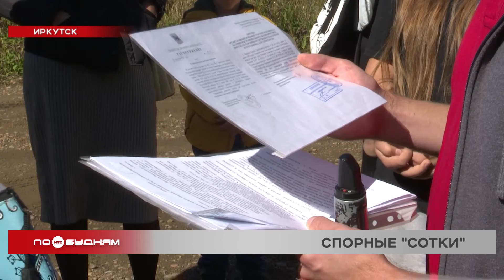Полученный по льготе участок рискует потерять многодетная мать в Иркутске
В Иркутске многодетная мать с тремя детьми рискует остаться на улице. Женщина получила льготный земельный участок и начала обустраивать. Но оказалось, что право собственности на землю есть и ещё у одного владельца. Он потребовал через суд выселить семью. Олег Фёдоров разбирался в непростой ситуации. Ему слово.

Свой участок Анна Токарева регулярно приводит в порядок. Женщине как многодетной матери ещё в 2015 году Министерство имущественных отношений Прибайкалья выделило 10 соток в микрорайоне Славном. Здесь проживает порядка 300 семей, в большинстве - по несколько детей. Привычный уклад изменился в августе, когда Анна узнала, что стала ответчиком в суде, а предмет спора - выделенный ей участок. В администрации Иркутска лишь посоветовали нанять юриста.

АННА ТОКАРЕВА, жительница микрорайона Славного (Иркутск): "Юрист по земельным делам стоит около 200 тысяч рублей. Таких денег у меня нет, потому что я воспитываю троих детей и, если нас снесут, куда мне в зиму с детьми, куда? Я знаю, что администрация не явилась на заседание два раза, и просто они отписывались".

Иски в суд на Анну и её соседей подал мужчина, который якобы является хозяином 15 соток, на которых расположены участки многодетных семей. Получил он их ещё в 1996 году, но воспользоваться правом собственности решил только сейчас. Жители не намерены уступать и решили подготовить превентивные меры.

АНАСТАСИЯ КРАВЦОВА, жительница микрорайона Славного (Иркутск): "Мы не хотим ждать, поэтому мы с самого начала подключаемся. Не хотим, чтобы нас по кусочкам разобрали, это проблема целого посёлка. Именно мы сделали здесь условия и территорию, доступную для жизни, многодетными семьями. А люди, которые получили в 94 году, 30 лет назад, они для этого не сделали ничего. Они заработали или хотят заработать сейчас".

Цели доподлинно неизвестны, однако, по словам специалистов, такие случаи не редки. В 90-е годы в России проводилась аграрно-земельная реформа. Людям раздавали земельные наделы, а вот системы кадастра тогда не существовало. Когда сегодня выдаются новые отводы, невозможно увидеть предыдущих хозяев. Иными словами участок уже был размежёван, им не пользовались, разграничили новый, продали или выдали, и тут появился старый владелец.

ЮЛИЯ САЕНКО, практикующий судебный юрист по земельным вопросам: "На мой взгляд, здесь была ошибка в том, что предоставлялись земли без проверки информации, без проверки государственных архивов, без проверки сведений о том, какие права возникли на этой территории раньше. Данный правообладатель, который не наблюдал за своим участком, не застраивал его, 30 лет ему было абсолютно всё равно, по большому счёту можно говорить о том, что он утратил интерес к этой земле. И в данном случае защитой может быть срок исковой давности".

ГАЛИНА ГОМАНЕНКО, помощник руководителя управления Росреестра по Иркутской области: "Законное пользование своим участком начинается с точного определения его границ, где они фактически находятся на местности. Поэтому после регистрации права по таким старым документам, нужно обязательно обращаться за уточнением границ. Это кадастровая процедура, которую проводит кадастровый инженер".

Сегодня это можно сделать офисах МФЦ Иркутска. Анну же и её соседей сейчас ждёт очередное заседание суда, назначенное на 16 сентября. Мы продолжим следить за ситуацией.